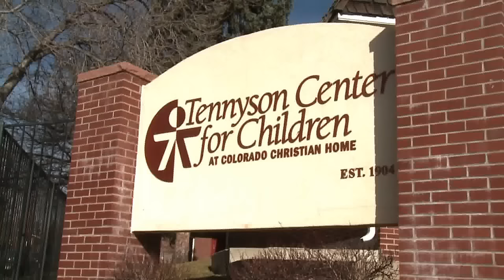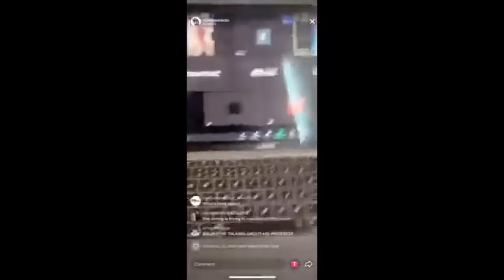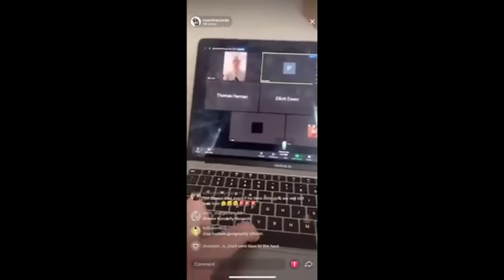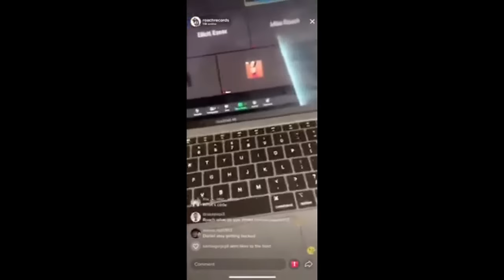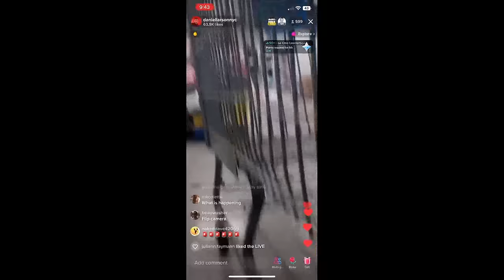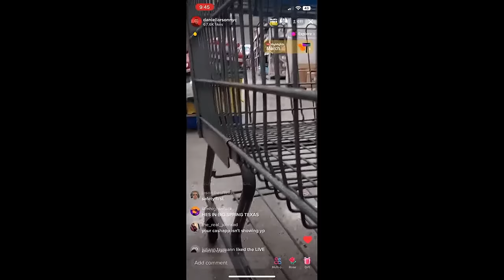Daniel's Denial: A Daniel Larson documentary S1 E1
Welcome to my documentary series on Daniel Larson! This is my first documentary type video so quality will improve as the series continues.

Thanks to Myuu for the music! It really helps drive the point home.

Chapters:

0:00 Introduction
0:35 Daniel's early life
4:15 Daniel's first appearances on the Internet
7:00 Pinterest, Flexburger, and the May 6th incident
11:40 The Likee meltdown
25:20 Conclusion
25:45 End card (Thanks for watching!)